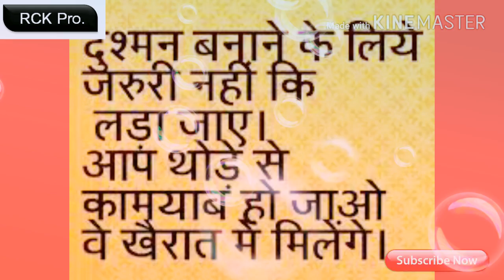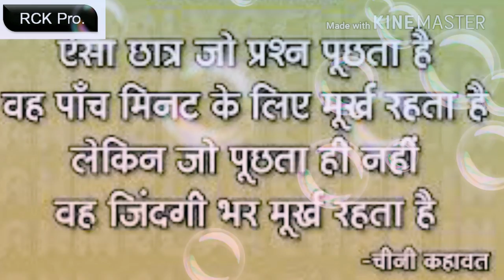ज्ञान की बातें